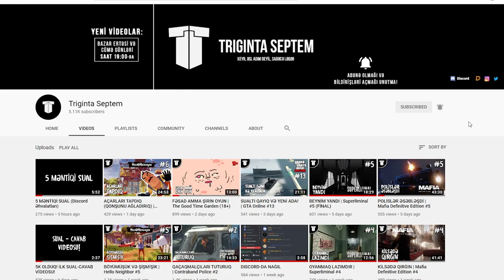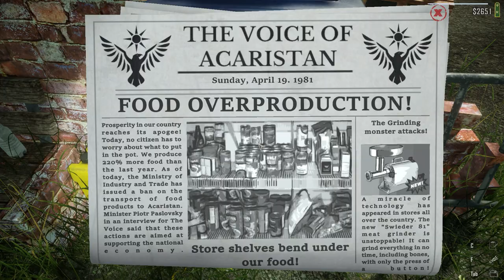MƏHBUSLARI DAŞIYIRIQ | Contraband Police #5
Contraband Police oyunu, azərabaycanca 5-ci bölümü. Bu bölümdə tutduğumuz məhbusları "laqer"-ə aparırıq və tapdığımız qaçaq malları şöbəyə təhvil veririk. Xoş izləmələr!
oyun
oyunlar
triginta septem
triginta
septem
oyun
kanali
azeri oyun kanali
gülməli montaj
yutuber
aztube
oyunçu
azeri yutuber
oyuncu
oyun videoları
montaj,
gülməli anlar
gulmeli anlar
triginta septem yeni video
triginta yeni
among us
raft
gta
pubg
the forest
dublyaj
dublaj